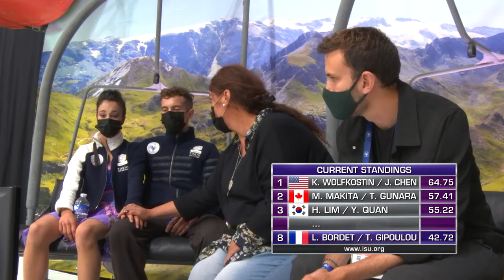Katerina MRAZKOVA / Daniel MRAZEK (CZE) Ice Dance Rhythm Dance | Courchevel 1 - 2021